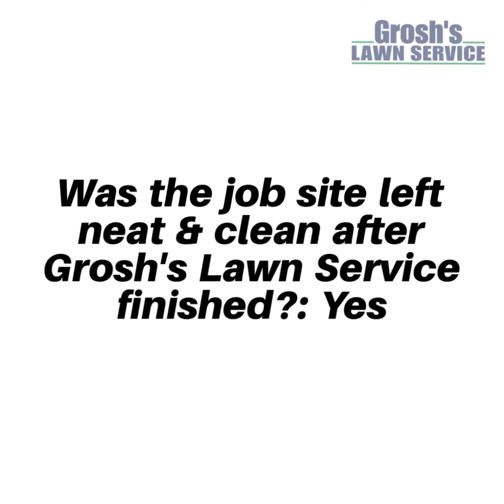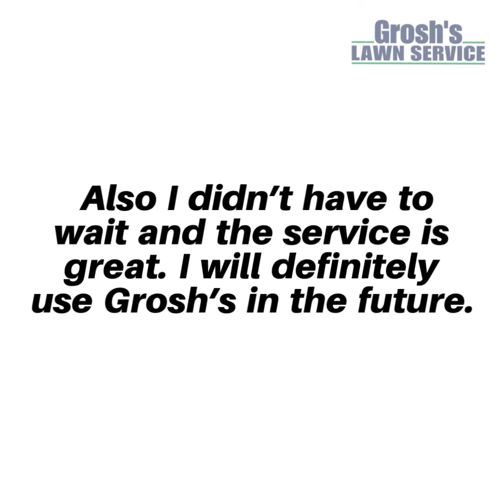Shrub Trimming Hagerstown MD Review 5 Star Landscaping Contractor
Shrub Trimming Hagerstown MD Review 5 Star Landscaping

Local Landscaping Contractor Grosh's Lawn Service Shrub Trimming 5 Star Review Hagerstown MD and Washington County Maryland

Submitter's Info:
Name: Jan D.
Address: Willard St. Hagerstown MD 21740, Washington County Maryland USA
Phone: In office

How would you rate Grosh's Lawn Service Quality of work?: Excellent

How would you rate Tom's responsiveness, timeliness & customer service to your phone call or email?: Excellent

How would you rate our customer service?: Excellent

How would you rate the overall character & professionalism of the Grosh's Lawn Service staff?: Excellent

How would you rate Tom's Knowledge and Creativity?: Excellent

How would you rate your overall experience and quality of work with Grosh's Lawn Service?: Excellent

Was the job site left neat & clean after Grosh's Lawn Service finished?: Yes

Would you recommend Grosh's Lawn Service to your family and friends?: Yes

Would you recommend Grosh's Lawn Service to your neighbors and co-workers?: Yes

Can Grosh's Lawn Service use you as a reference for prospective customers?: Yes

Have you read the Grosh's Grass Gazette E-Newsletter?: No

Please use the space below to explain any area/aspect of Grosh's Lawn Service in which you feel we excel:
I am so pleased with the trimming of the arborvitae. Also I didn’t have to wait and the service is great. I will definitely use Grosh’s in the future.

Please use the space below to explain any area/aspect that you feel needs improvement at Grosh's Lawn Service:

Contact Tom today at GroshsLawnService.com if we can help you with your lawn and landscape here in the Hagerstown MD area and Washington County Maryland.